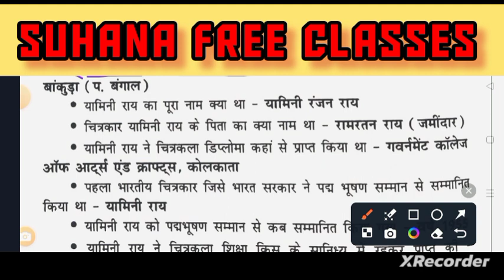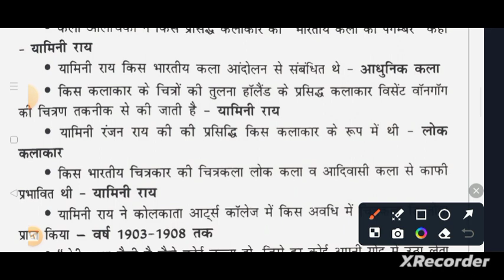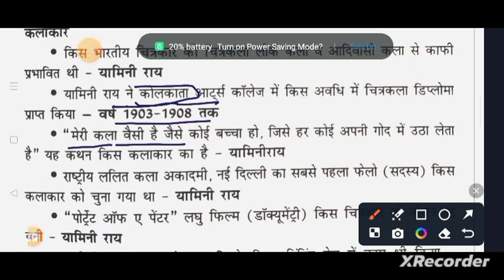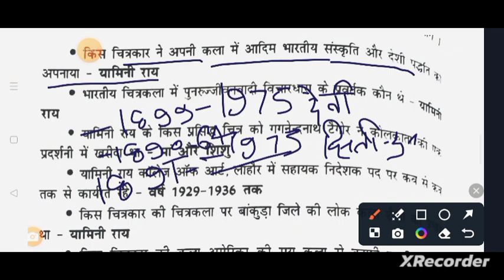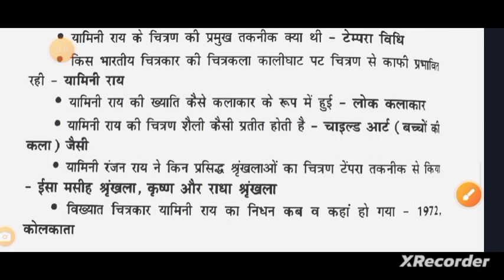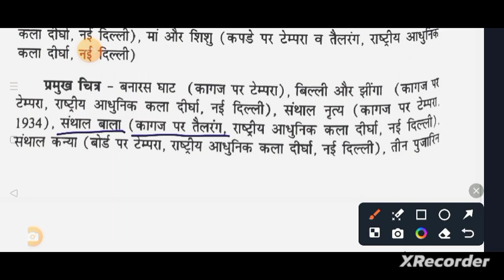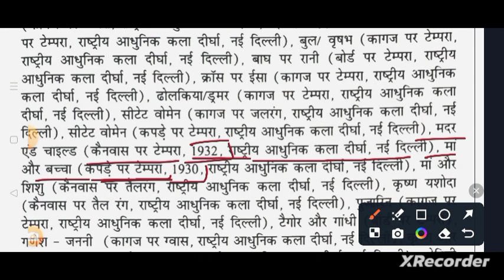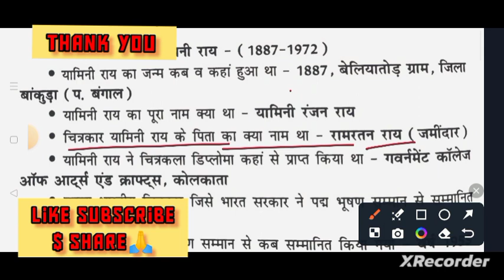🛑TOP ONE LINER QUESTIONS|🔥🔥YAMINI ROY💡💡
🔥🙏 नमस्कार दोस्तों आप सभी लोगों का सुहाना फ्री क्लासेस में स्वागत है आशा करती हूं कि आप सभी लोग स्वस्थ होंगे और अच्छे से अपनी पढ़ाई कर रहे होंगे मैं आज आप सभी लोगों के सामने उपस्थित हूं 🔥यामिनी राय के वन लाइनर प्रश्नों को लेकर जो कि आप की परीक्षा की दृष्टि से महत्वपूर्ण है🔥 कृपया करके पूरी वीडियो को पूरा देखे और मेरे चैनल को लाइक शेयर और सब्सक्राइब कीजिए धन्यवाद🙏🔥